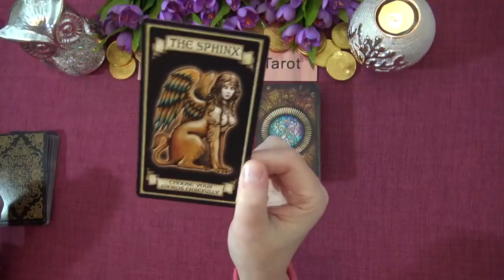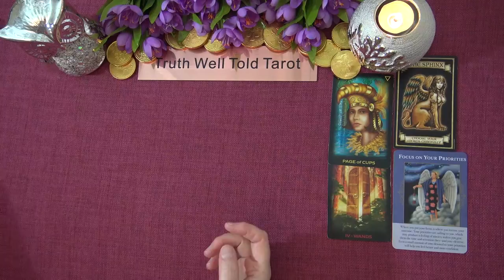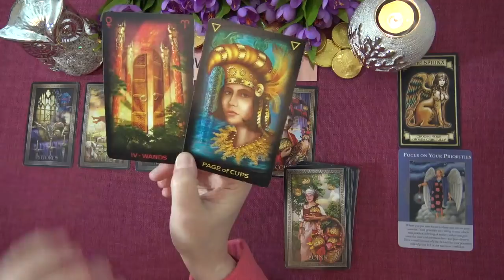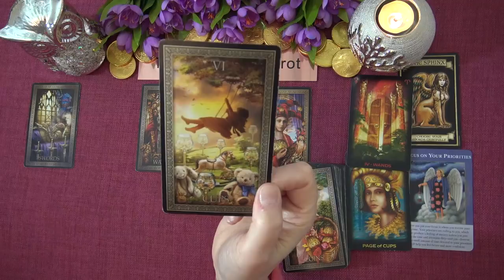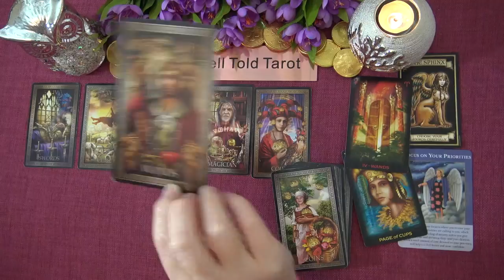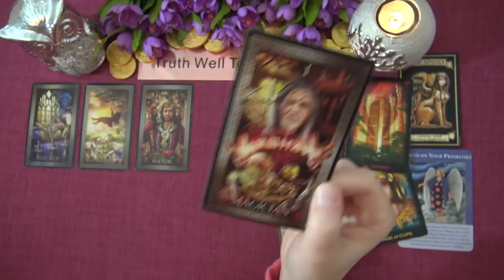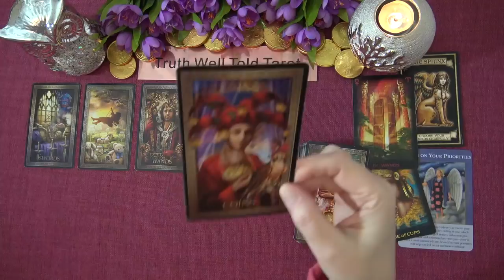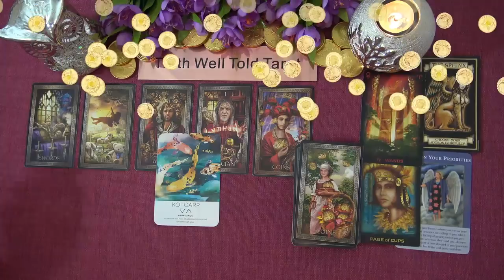VIRGO MONEY & CAREER: FEBRUARY-MARCH 2021 "ADVANCEMENT OPPORTUNITY AT A PAST WORKPLACE VIRGO!" Tarot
Welcome to the Truth Well Told Tarot YouTube channel! I hope you enjoyed the Virgo Money & Career Tarot Reading. I am an intuitive Tarot Reader and I offer general daily tarot, weekly tarot and monthly tarot readings.

Andrea xx